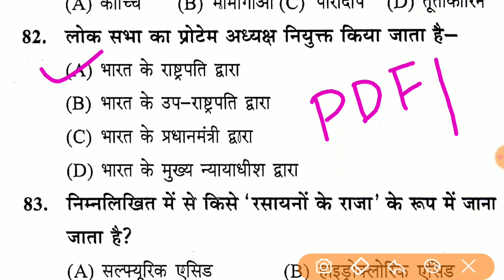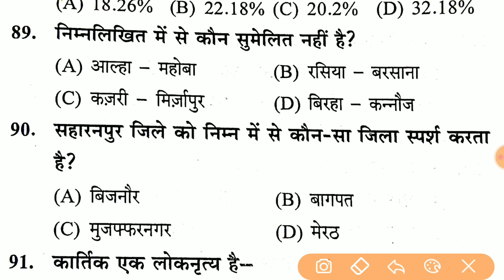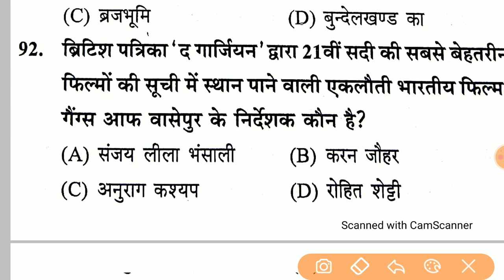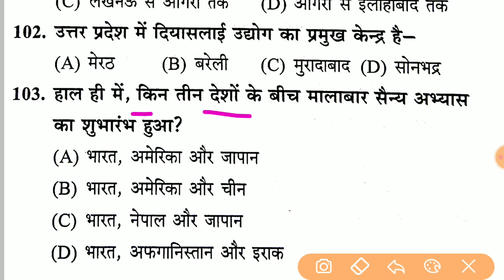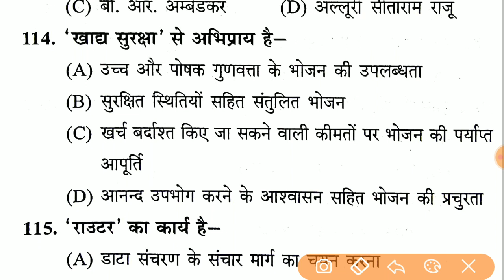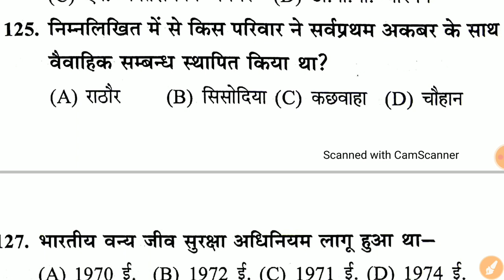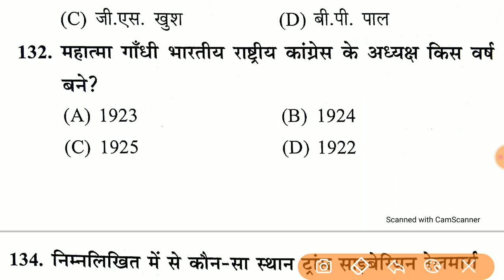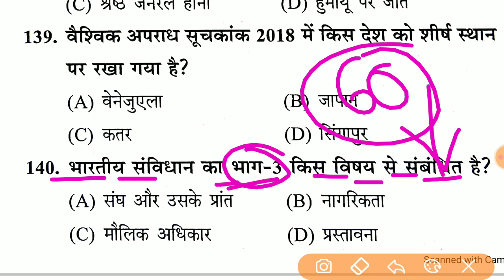Gk का धुआंधार टेस्ट Upsssc Forest Guard || Gk Mock Test For Upsssc Forest Guard 2021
*Lakshya: Foundation Course for UPPSC 2021*
*Prelims & Mains with Answer Writing Practice*

जॉइन करे इस बैच कोर्स को और पाइये UP PCS UPPER FOUNDATION का  सम्पूर्ण मार्गदर्शन - *12 जनवरी से डेली क्लासेज*

✅ प्रश्नोत्तर अभ्यास
✅ *Top Educators* द्वारा *लाइव कोर्स*
✅ भाषा- हिंदी
✅ *रिवीजन- PDF/Notes*

Course के *topics* और *पाठ्यक्रम* जैसी सारी *जानकारी* के लिये इस *link* को देखें